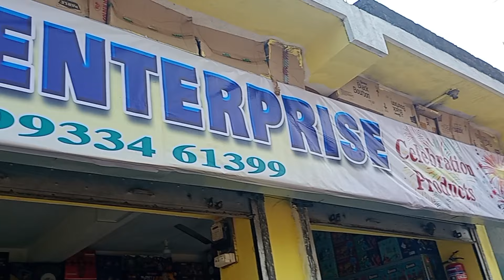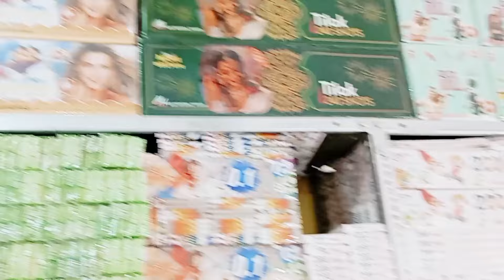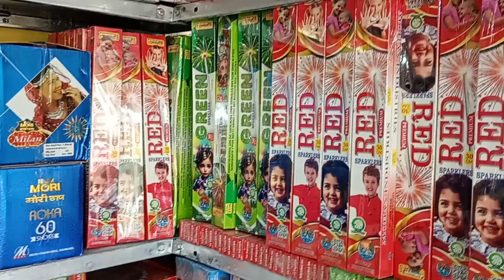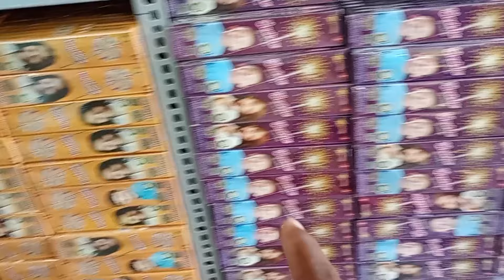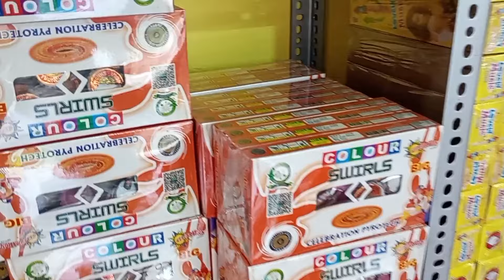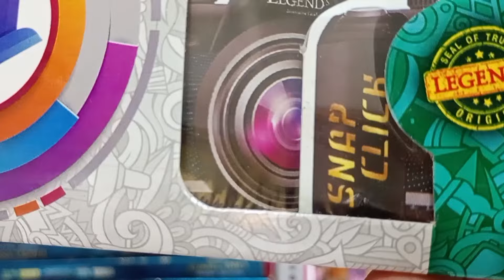Champahati Bazi Market 🔥✅💯 genuine seller| Buy crackers at cheapest price 😱💥... comment koro 🙌❤️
Musician: @iksonmusic
M no.